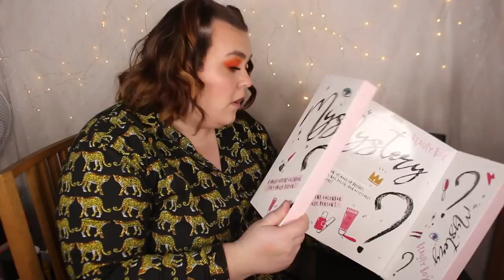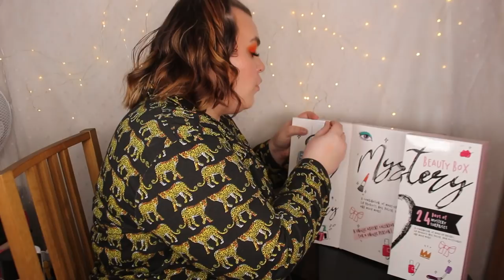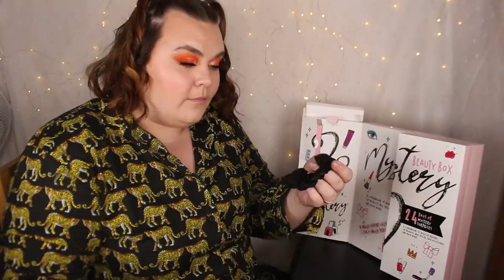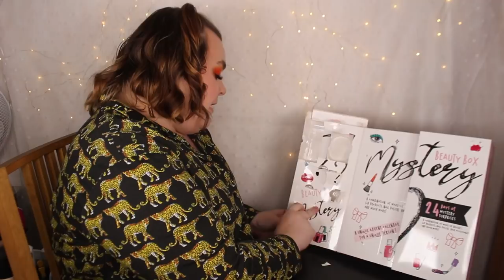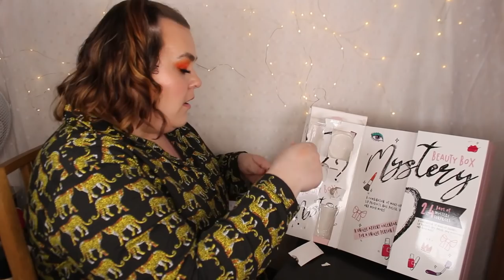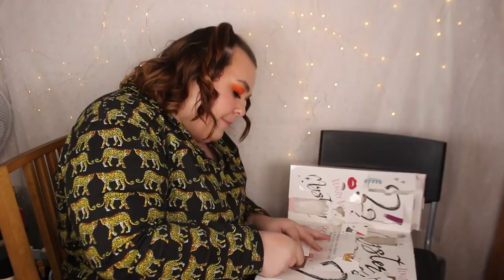ÖPPNAR MYSTERY BOX 24 DAYS ADVENTSKALENDER 2021